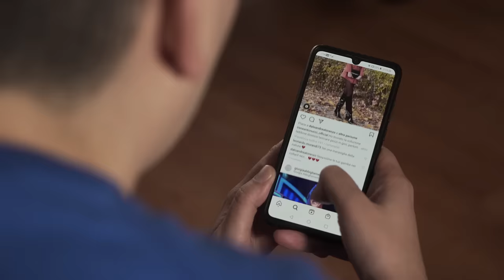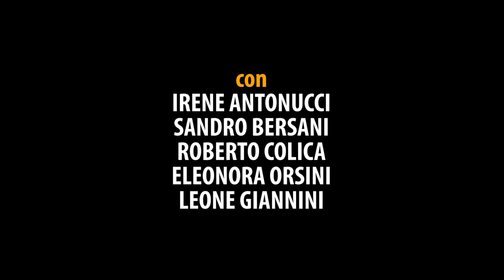QUANDO TI PARTE UN LIKE PER SBAGLIO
Regia Federico Zanotti
Scritto e intepretato da Claudio Colica e Alessandro Meta
con Irene Antonucci, Sandro Bersani, Eleonora Orsini, Roberto Colica
Musiche originali: Emiliano Mazzenga e STRIKE